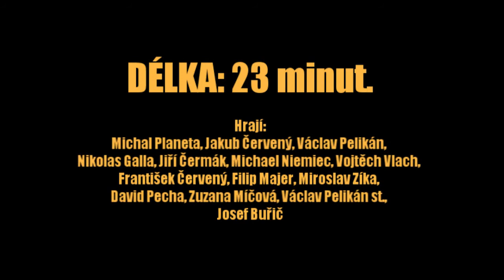Repríza filmu Jednotka Vlasti (Videopozvánka)